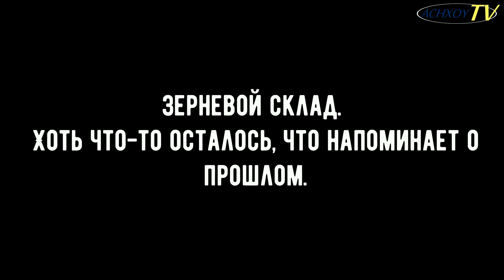Воспоминания о прошлом Чечня